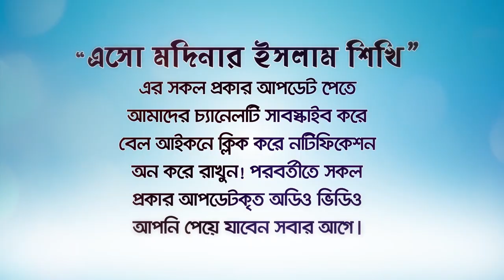সহিহ্ জানাজার নামাজ শিক্ষা দোয়া সহ! (janaza prayers) BAGLA WAZ LECTURE by Rafiq Bin Lokman Madani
সহিহ্ জানাজার নামাজ শিক্ষা দোয়া সহ! Sahih janaza prayers with teaching prayers
!জানাজা নামাজের সঠিক নিয়ম!